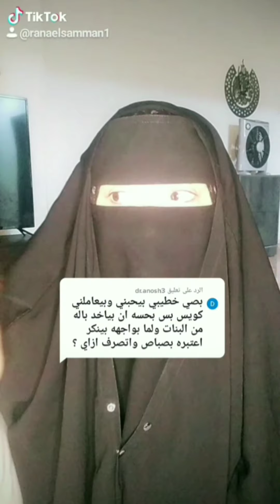س سؤال ⁉️ | ردي علي اسئلتكم💚| رنا السمان